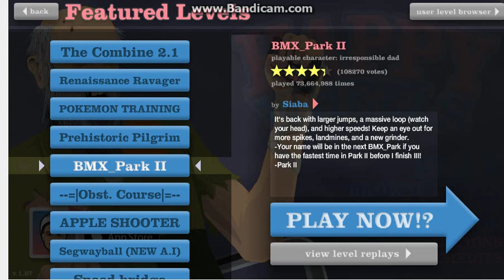HAPPY PHEELS #4 (The Time Has Come)Bottle Fliping in a GAME!